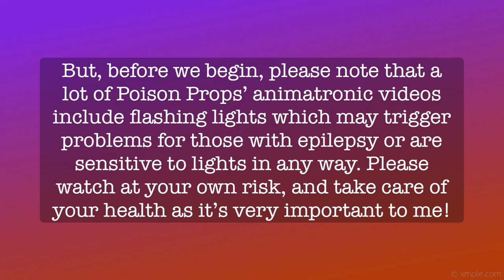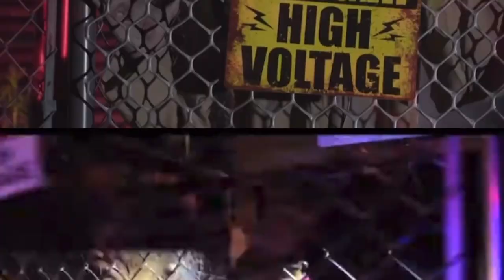Poison Props Animatronics That Look Like Spirit Halloween Animatronics! | Conjure Maven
Hello, Conjurers! In today’s video, I’m showing you Poison Props animatronics that look similar or have similar concepts to Spirit Halloween! If you don’t know what Poison Props is, it is a company that creates high quality animatronics for haunted houses, and some of the animatronics that they’ve made over the years look unintentionally a lot like Spirit Halloween ones sometimes! So yeah! Poison Props tends to be much more gorey and violent, so please keep that in mind if you aren’t used to that level of violence.

Thanks to everyone who helped make this possible!